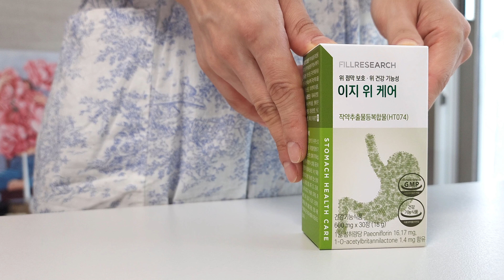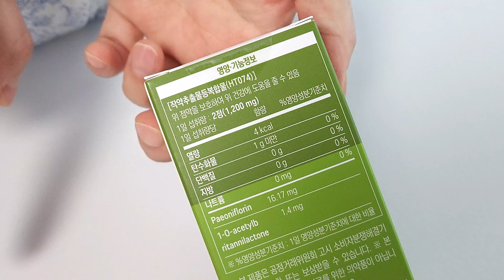위 건강 늦지 않게 필리서치 이지위케어로 관리하세요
나이가 들면 위 건강도 예전 같지 않죠~~?
저는 타고나게 위가 약해서 꾸준히 관리를 하는데도
유제품이나 생야채를 먹으면 속이 더부룩하더라구요.
위에서 소화가 멈춘 것 같다고 할까요?

그래서 저는 요즘 필리서치 이지 위 케어 먹어요.
이지 위 케어는 위 건강에 좋다는 작약 추출물로 만들어서
위 점막을 보호하고, 위 건강에 도움을 줄 수 있어요.

불규칙한 식사를 하시거나 인스턴트 음식을 자주 드시는 분들,
아침마다 속이 불편하고 잦은 회식으로 위 건강이 걱정되는 분들,
그리고 저처럼 위가 타고나게 약해서 평소 불편함을 느끼는 분들께 추천드려요.

100% 식물 유래 성분으로 식약처에서도 인정한 위 건강 기능성 제품인데
가슴이 타는듯한 통증 개선에 도움을 줄 수 있고
상복부 불쾌감 개선에도 도움을 줄 수 있다는 인체적용시험을 통해 기능성까지 검증했어요.

이지 위 케어는 건강기능식품 전문 기업 필리서치와 노바렉스가
자그마치 10년 동안 연구해서 만든 제품이에요.
국내 최다 개별 인정형 원료를 보유한 기업이라
안심하고 섭취할 수 있어요.

위 건강이 안 좋다고 해서 커피나 초콜릿 같은 간식을 안 먹고 살 수 없잖아요?
이지 위 케어를 먹으니까
커피와 초콜릿도 큰 부담 없이 먹을 수 있는 것 같아요.

하루에 2알만 먹으면 되고, 이거면 1일 권장 섭취량 100% 충족이에요.
개별 포장이라 위생적이고, 가지고 다니면서 먹기도 좋은 데다가
한 모금에 넘기기 좋은 사이즈라 목에 걸릴 걱정도 없어요.

GMP인증 시설에서 만들어 안전하게 먹을 수 있는 이지 위 케어.
런칭 기념으로 2+1 이벤트와 최대 82프로 할인 이벤트도 진행 중이고,
효과 없으면 100% 환불도 해드릴 만큼 자신 있게 내놓은 제품이니까
위에 좋은 영양제 찾으신다면 이지 위 케어로 관리해 보세요.